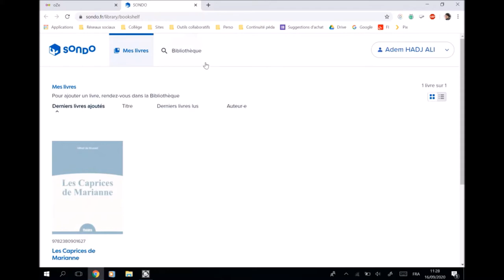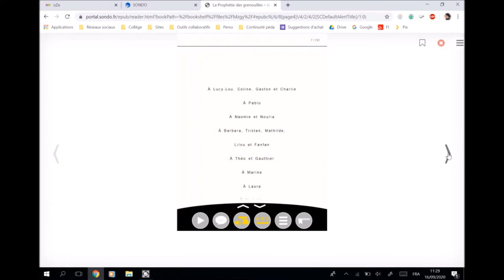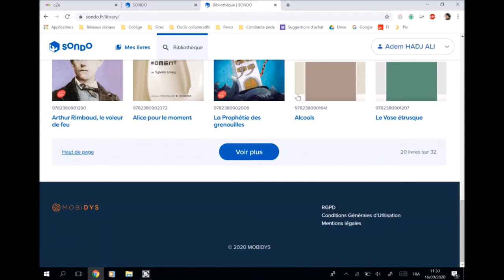Tuto oZe : Découvrir la bibliothèque numérique SONDO